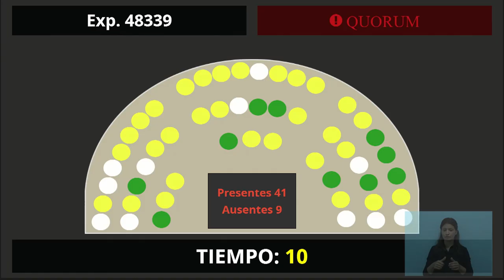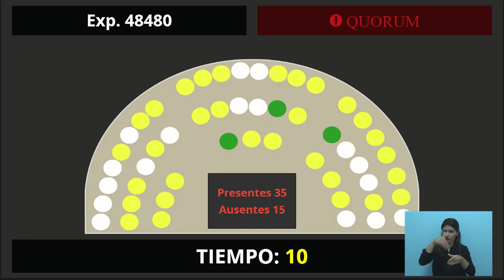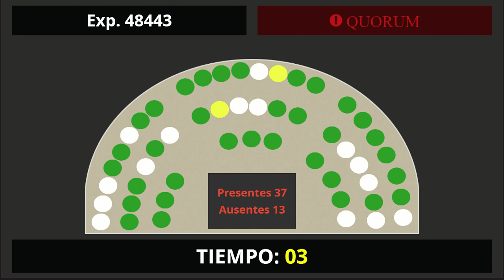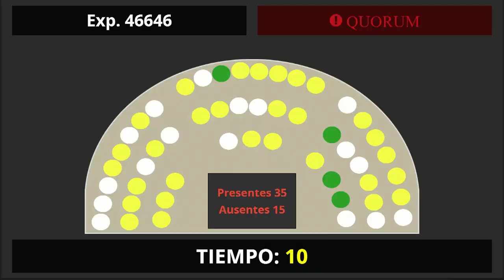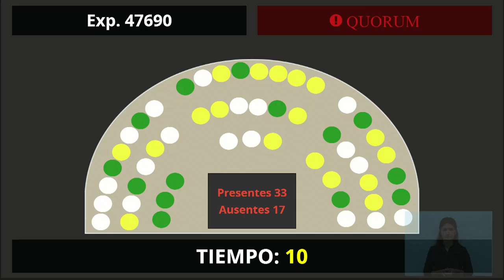20-10-22 - Sesión Ordinaria Nº13 - Período Ordinario 140º